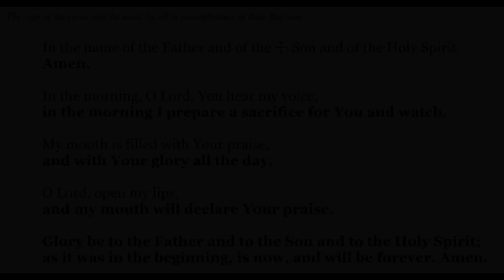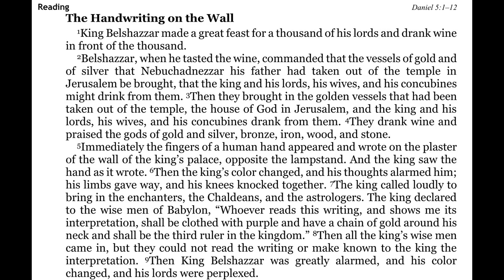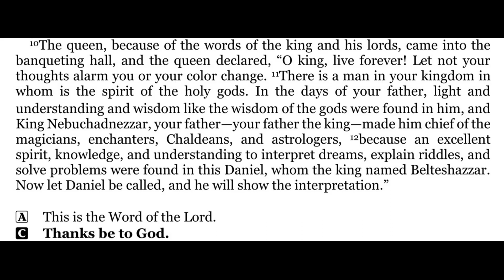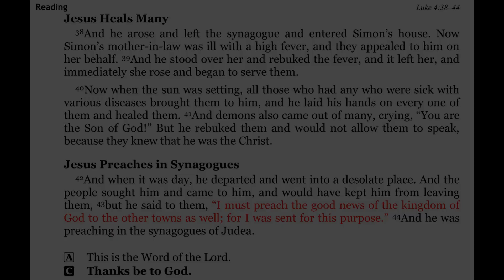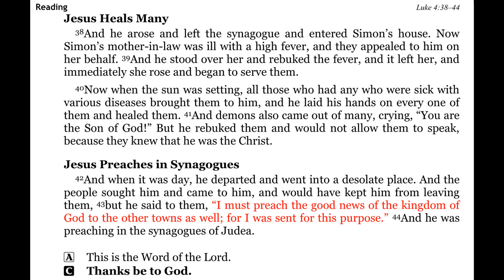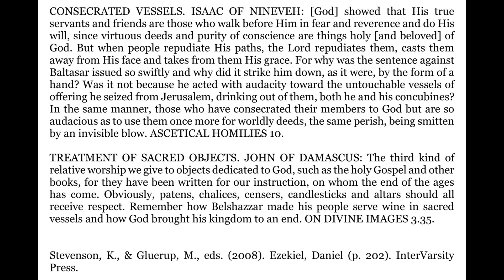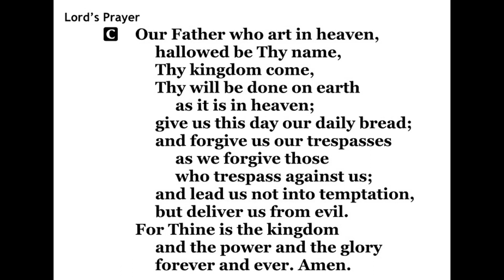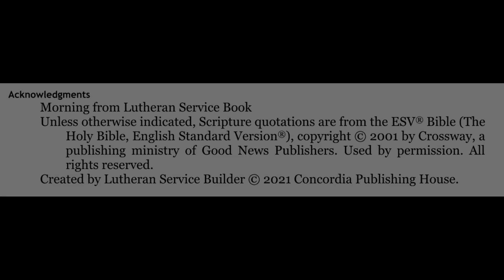2023-04-26 - Morning Devotion for the Easter 3 - Wednesday